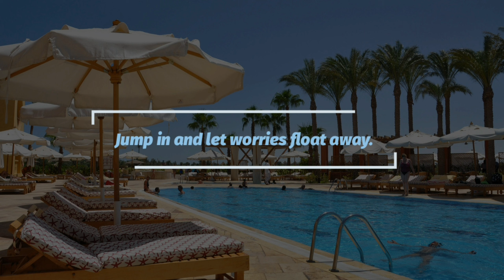Top 50 Captions For Pictures Of Swimming Pool | Swimming Pool Picture Captions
Top 50 Captions For Pictures Of Swimming Pool | Swimming Pool Picture Captions | Pool Captions Here in this video, I'm Sharing with you guys some of the Best Yoga Captions Instagram Caption Ideas  Caption Ideas that you should definitely use with Instagram.

QUERIES SOLVED ✔️✔️
Instagram Captions
Insta Captions
Insta Captions
Instagram Captions For Girls
Captions for Instagram for girls
Best Captions for Instagram Posts
Instagram post captions ideas
Caption for Instagram post
Best Caption for Instagram
Insta Captions for boys
Instagram Captions For boys
Captions for Instagram for boys
Instagram Captions ideas
Self-love captions
Self-love captions for Instagram
Best Insta Captions
Instagram bio for girls
Instagram bio
Best bio for Instagram
Bio for Instagram
Aesthetic bio for Instagram
Top 50 Captions For Pictures Of Swimming Pool
Swimming Pool Picture Captions
Pool Captions
Swimming pools
Pool Captions
Pool captions for Instagram
50 captions for pool pictures
50 captions for Instagram pool pictures
Pool picture captions
Captions for pool pics
Captions for pool post
Swimming pool captions
Swimming pool captions for Instagram
Instagram captions
Captions for Instagram
Swimming captions for Instagram
Pool post captions
Captions
Swimming pools captions

I haven't owned any content shown in the video.